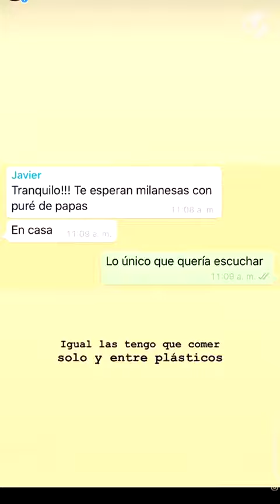ASI TOMAN MEMEDIDAS DE PREVENCION LOS PADRES A SU HIJO POR CORONAVIRUS